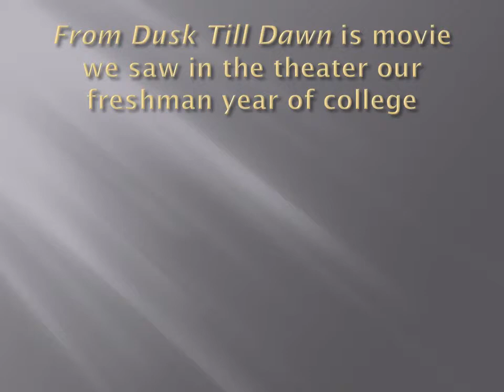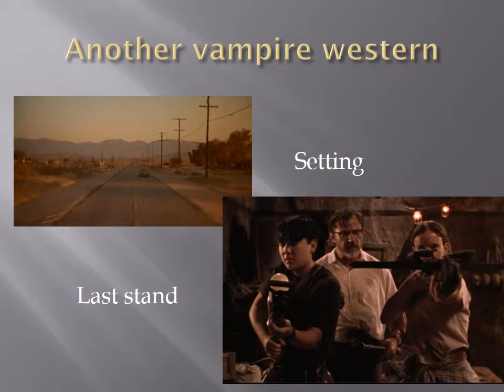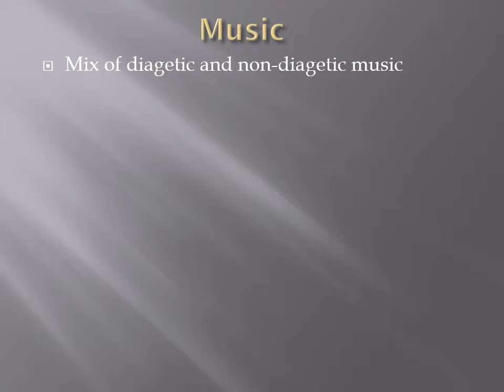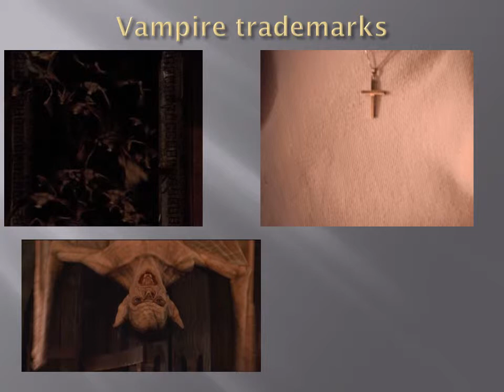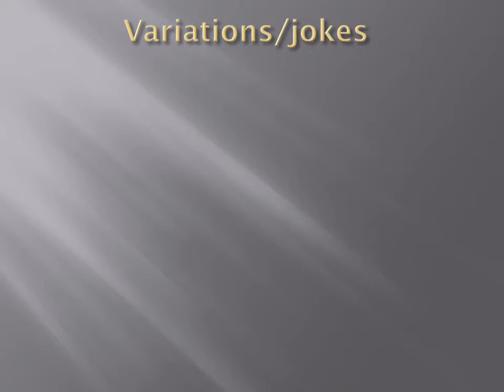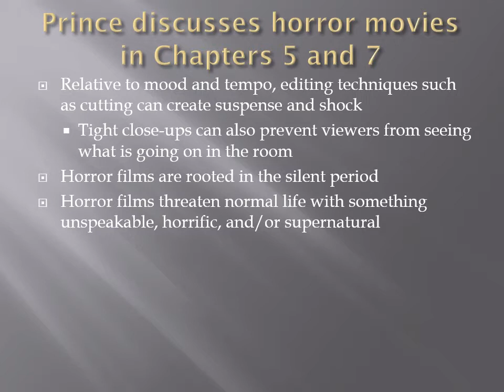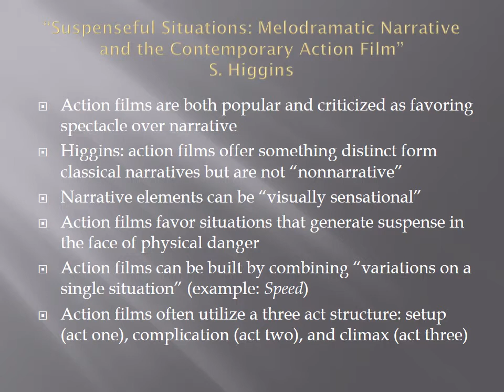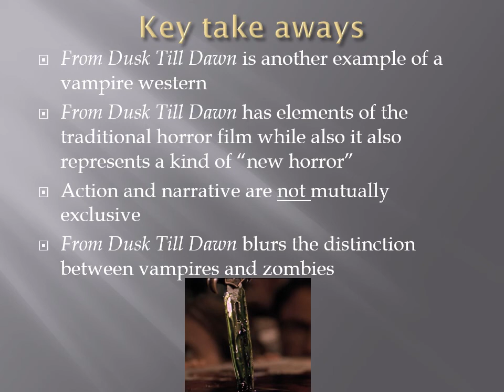From Dusk Till Dawn 1996 narrated